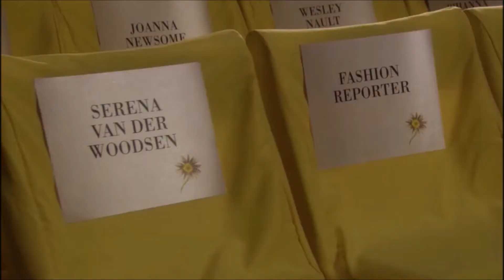Chuck & Blair - Their story - Part 480